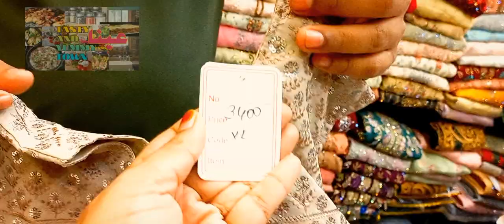Nakhuda Mohalla Best Pakistani Suit|wedding party bridal trendy dressmaterial in nakhudamohalla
Hello Friends,
Today I have explored a very cheap and Ethnic wear Dress Shop in nakhudamohalla market❗️

SHOP NAME ;
SHARAFAT

Address; 19 Nagadevi Street, Nakhuda Mohalla Mumbai
400003.